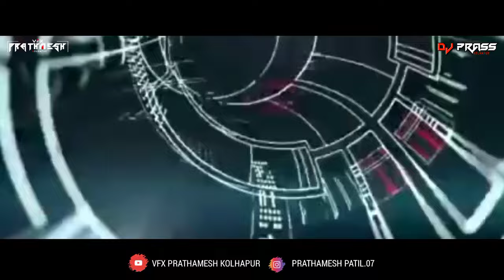कुमार भाऊ गायकवाड 👑| New Song 2K23 | DJ Prass 🎧 Vfx Prathmesh 🔝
𝐒𝐎𝐍𝐆 𝐌𝐈𝐗 𝐁𝐘 - DJ PRASS KOLHAPUR 🎵💥
𝐕𝐈𝐃𝐄𝐎 𝐕𝐈𝐒𝐔𝐋𝐀𝐒 𝐁𝐘 - VFX PRATHAMESH KOLHAPUR

kolhapur mandal song
dr babasaheb ambedkar song
khandoba talim kolhapur
ashtvinayak
basti ka hasti bolo
dj deepsi
dj kolhapur
dj love songs
dj new song 2023
dj paras
dj sahil miraj
kolhapur mandal song
khandoba talim kolhapur
khandoba talim song
saltnat
ashtvinayak
bhalya bhalyana jaun vichar fakt m...
chas in the mix
dj deepsi
dj kolhapur